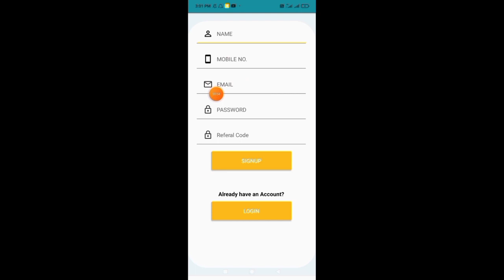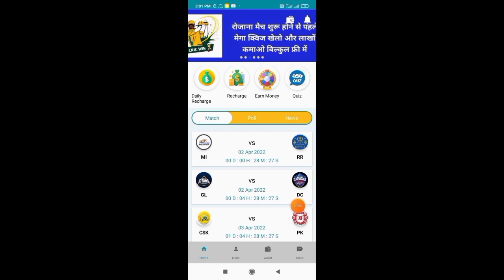class 8 science varshik pariksha paper 2022 uttar कक्षा आठवीं विज्ञान वार्षिक परीक्षा पेपर 5 अप्रैल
कक्षा आठवीं विज्ञान वार्षिक परीक्षा पेपर 5 अप्रैल। class 8 science varshik pariksha paper 2022 uttar

जीतो ढेर सारी इनाम बिलकुल फ्री में
​🔴🔴 USE My Refer Code & Win ₹50 extra

yours Quries:�
कक्षा आठवीं विज्ञान वार्षिक पेपर 2022/class 8 science Board exam paper 2022|8th Science Paper 2022

कक्षा 8 विज्ञान पेपर 2022 || Class 8 Board exam science paper 2022 || class 8 vigyan paper 2022

Class 8 Science paper 2022 | Science objective | Vigyan class 8 | 8वीं विज्ञान

कक्षा 8 विज्ञान 5 अप्रैल का पेपर|कक्षा आठवीं विज्ञान वार्षिक परीक्षा का पेपर|class 8 science paper22

🔹Your Questions 👇
Class 8 vigyan ka paper
कक्षा आठ बोर्ड परीक्षा का पेपर
कक्षा आठवीं का पेपर विषय विज्ञान
वार्षिक परीक्षा कक्षा 8 विषय विज्ञान 2022
class 8 science ka paper 2022
class 8 vigyan ka paper varshik Pariksha
कक्षा आठवीं विज्ञान का पेपर
kaksha aathvin ka paper vishay vigyan
कक्षा आठवीं वार्षिक मूल्यांकन पेपर विषय विज्ञान खंड अ
varshik mulyankan paper kaksha 8 vishay vigyan khand a
total Learning
varhsik pariksha kaksha 8 vigyan ka paper
class 8 vigyan paper solution
kaksha aathvin varshik Pariksha vigyan
class 8 science paper 2022 mp board
kaksha aathvin vigyan ka paper
kaksha aathvin ka paper 5 april
कक्षा 8 विज्ञान का पेपर 2022
कक्षा 8 विज्ञान का पेपर वार्षिक परीक्षा
class 8 mp board paper 2022
varshik paper class 8 science
class 8 board exam paper 2022
kaksha aathvin vigyan board pariksha 2022 paper
class 8 science exam paper 2022
varshik paper 2022 class 8 vigyan
वार्षिक परीक्षा कक्षा 8 विज्ञान का पेपर
class 8 science final exam question paper mp board
class 8 varshik Pariksha ka paper vishay vigyan
class 8 science paper 2022
kaksha 8 vigyan paper

class 8 vigyan paper 2022 mp board

class 8 board exam paper 2022 mp board

class 8 final exam question paper 2022 mp board

varshik pariksha kaksha aathvin vishay vigyan

varshik pariksha kaksha aathvin 2022

class 8 board exam paper 2022 vigyan

varshik pariksha kaksha aathvin

kaksha aathvin varshik pariksha 2022

वार्षिक परीक्षा कक्षा आठवीं

8th class varshik pariksha 2022

varshik paper

kaksha aathvin ke varshik paper vigyan

कक्षा आठवीं बोर्ड परीक्षा

kaksha aathvin varshik pariksha

kaksha aathvin board paper

class 8th vigyan paper 2022

varshik paper 2022 class 8 science

aathvin class ka vigyan ka paper

board pariksha kaksha aathvin

varshik paper 2022 class 8th vigyan

कक्षा के पेपर

kaksha aathvin board pariksha

वार्षिक परीक्षा कक्षा आठवीं विषय विज्ञान

कक्षा आठवीं वार्षिक परीक्षा 2022

kaksha aathvin ka varshik paper 2022

वार्षिक परीक्षा कक्षा आठवीं 2022

kaksha aathvin ka varshik paper

varshik paper kaksha aathvin 2022

वार्षिक परीक्षा

कक्षा आठवीं वार्षिक परीक्षा

varshik pariksha 2022 kaksha aathvin bishay vigyan

class 8 ka board exam ka question paper science

kaksha aathvin ka paper

कक्षा आठवीं का पेपर

varshik paper kaksha aathvin

varshik pariksha

varshik pariksha